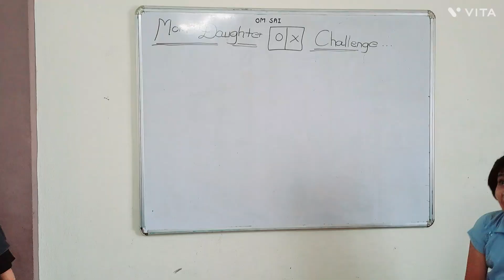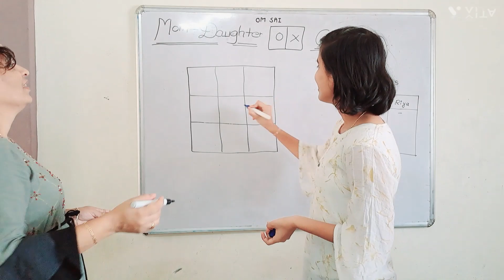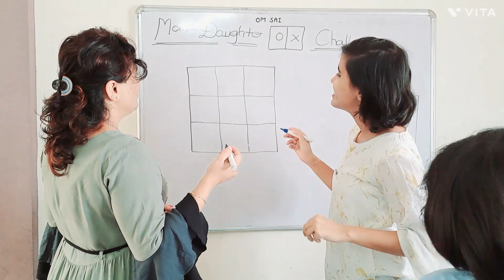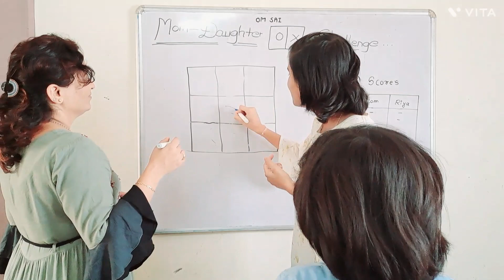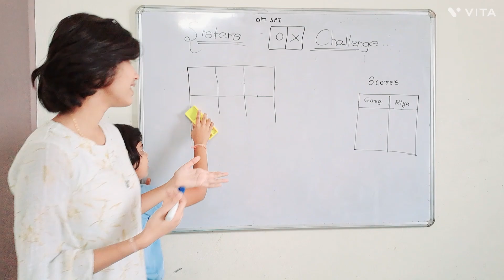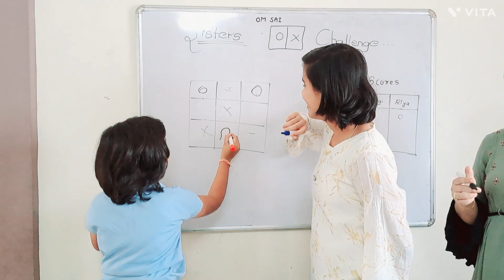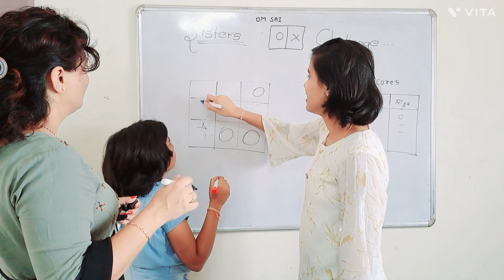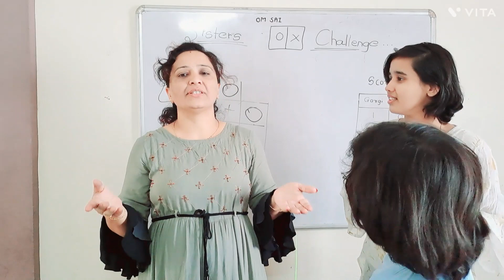Mom Vs Daughter and Sister's OX Challenge😍🤩🤩✌️